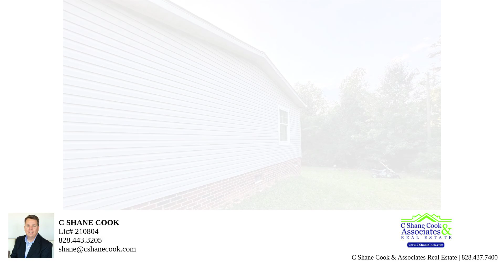1735 Roy Caldwell Street – Property Tour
Bedrooms: 3
Bathrooms: 2
Square Feet: 1323
Price: 175,000.00
MLS ID: 4159097